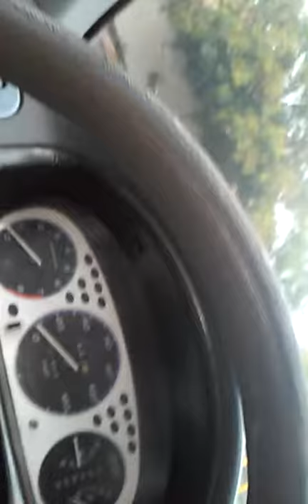Jehovah's Witness quick encounter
Watch this member of the Watch Tower Society reach in and grab my phone